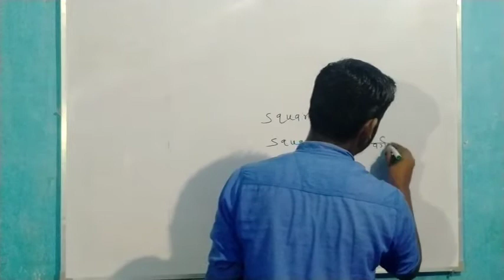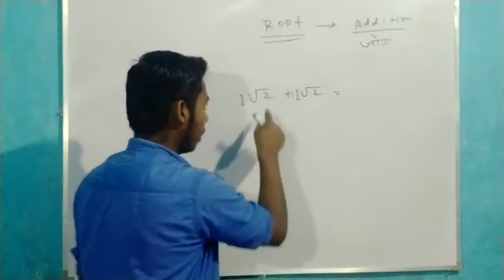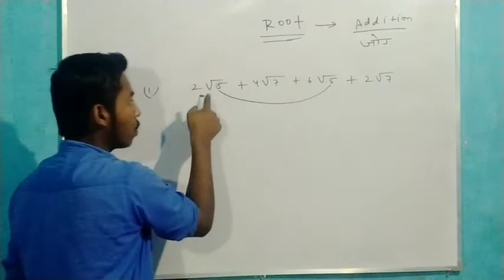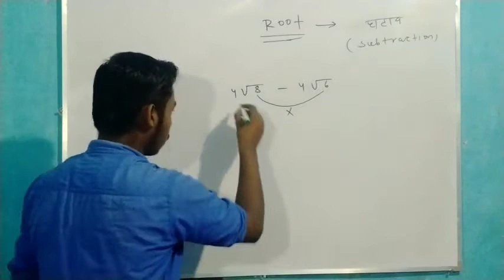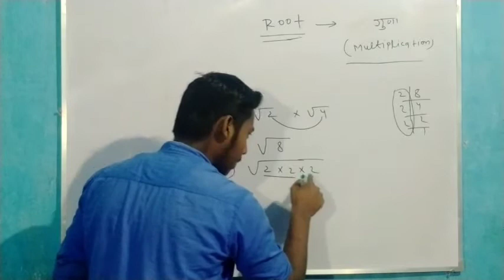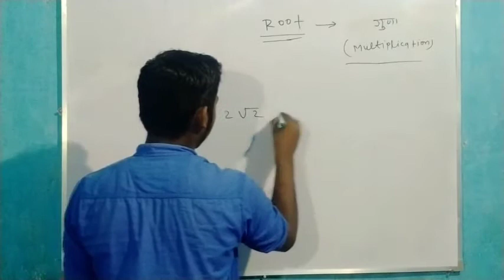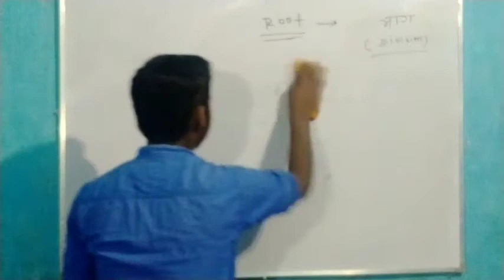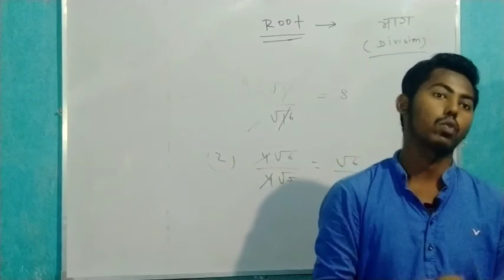Square and square root|| addition , subtraction, multiple and division|| Bihar board Class 10th 2022